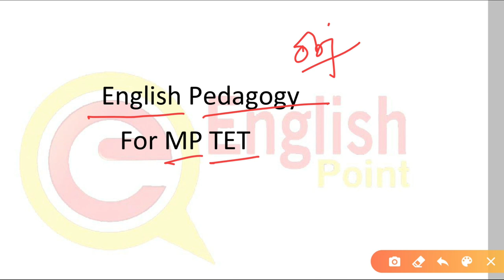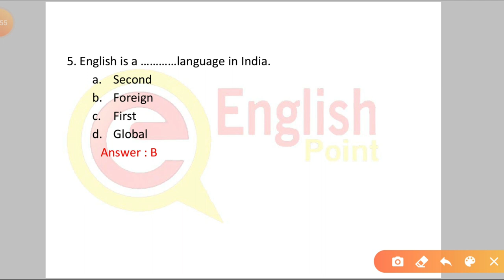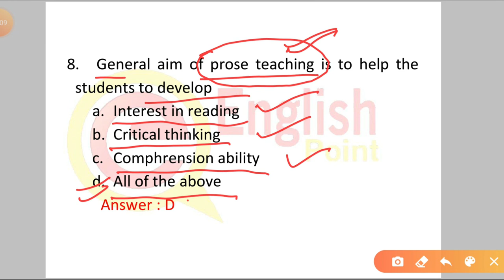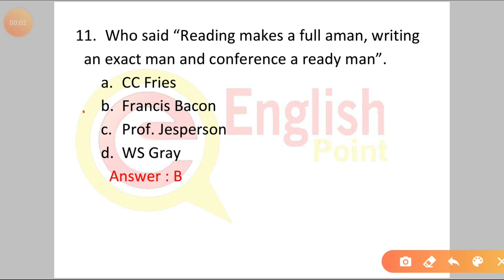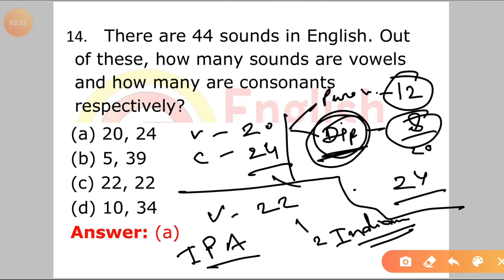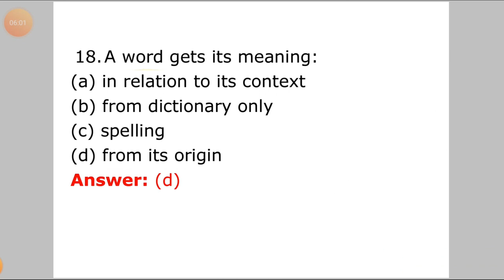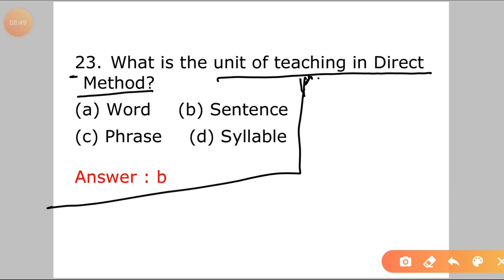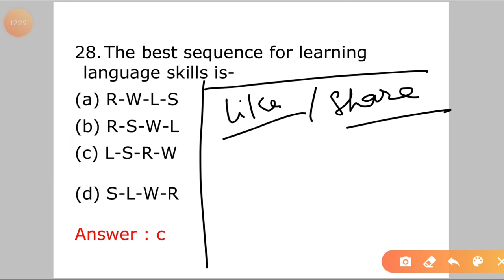English Objective Pedagogy For MP TET | Kaushal Sir | English Point